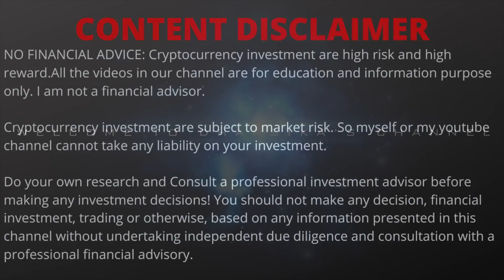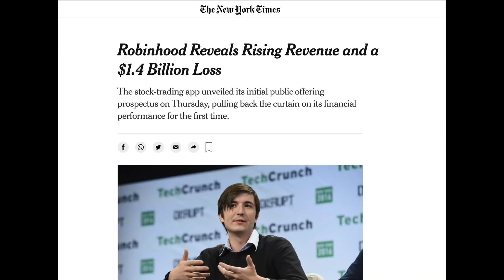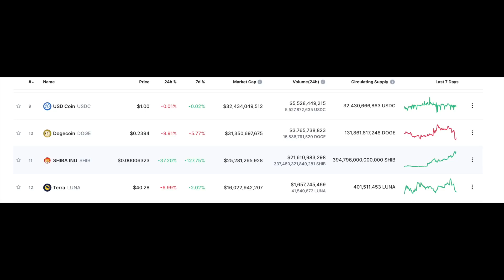Elon Game Over🔥 🔥 Shiba Game Started 🔥🔥🔥 Shiba Army 🔥 Crypto Updates🔥 Dharsika Channel and Vlogs 🔥🔥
Our opinions are not recommendations, always do your own research - DYOR. Please consult a professional financial advisor if you need financial advice. Investing in crypto & shares poses an extreme risk of of funds! Manage your personal risk based on your own personal situation. Cryptocurrency related investments are high risk and high rewards. We are not responsible for any loss.

Never put all the eggs(MONEY) in one basket.